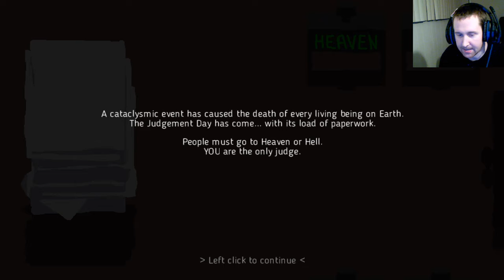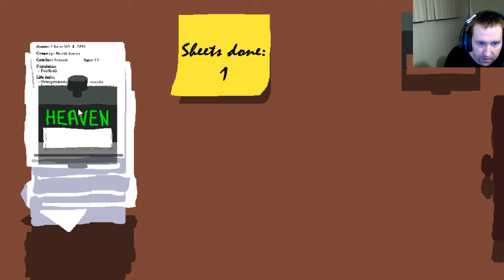Bird Eating Cult?!!| The Aftermath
Why are there so many people eating birds and, not saving children from buses?